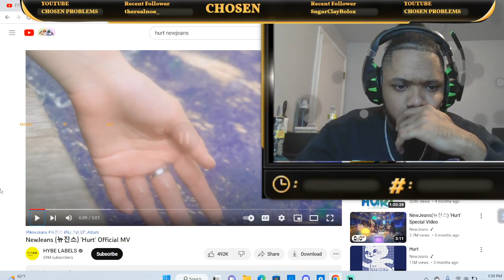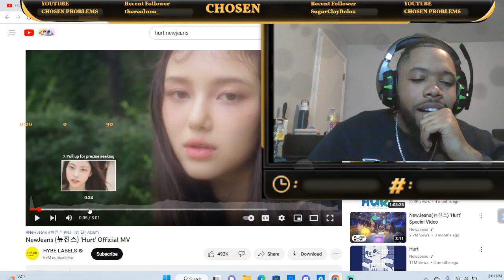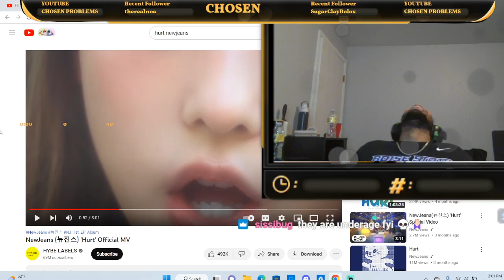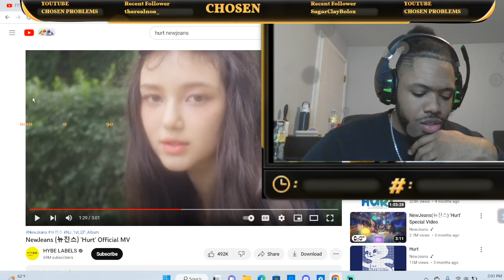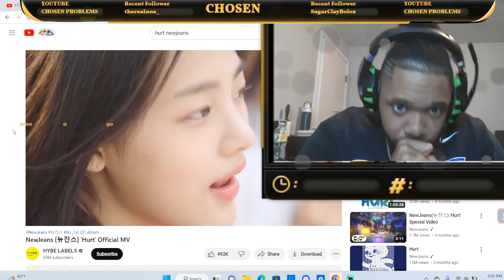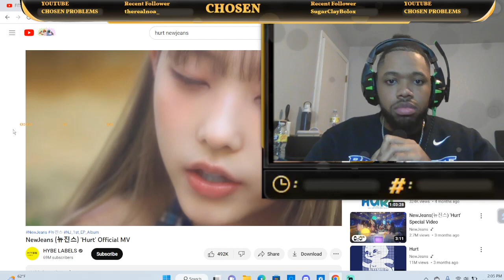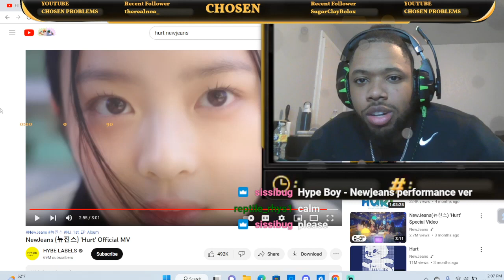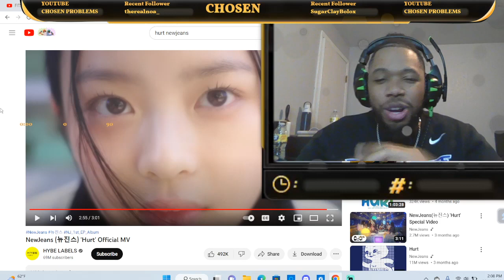AMERICAN REACTS TO NewJeans (뉴진스) 'Hurt' Official MV